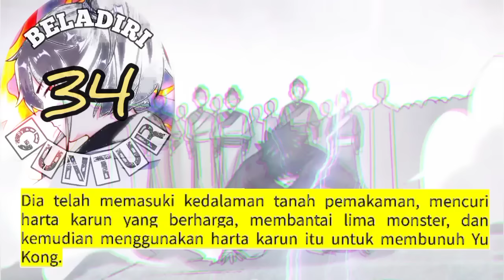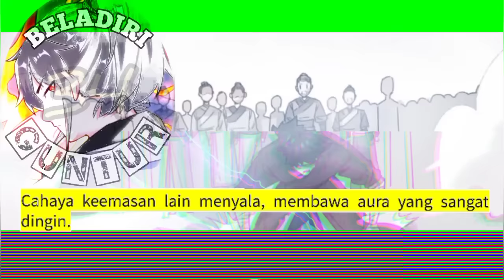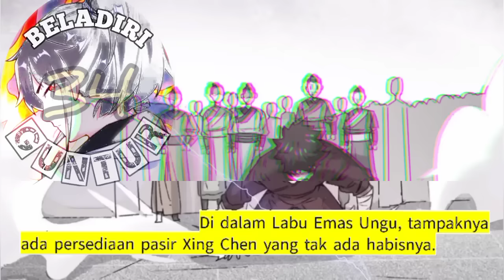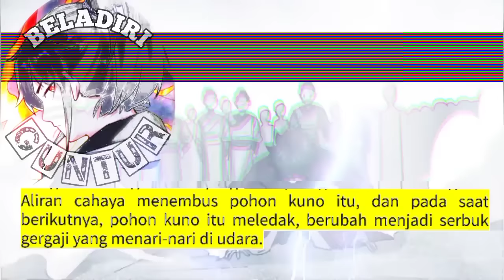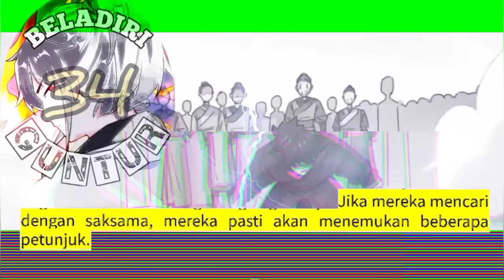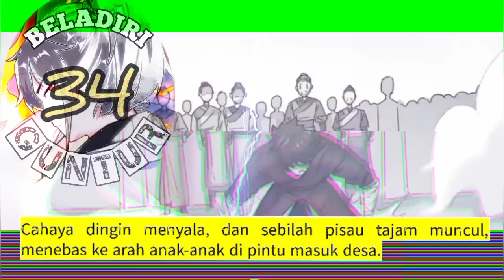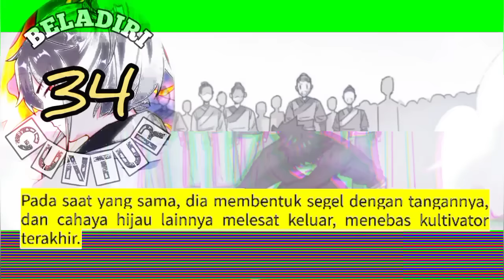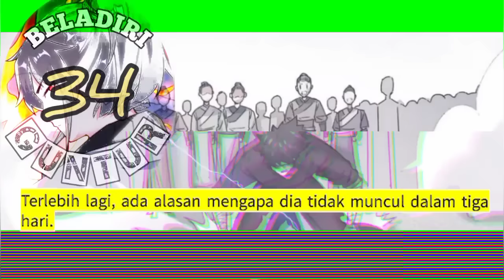Beladiri Guntur season 34